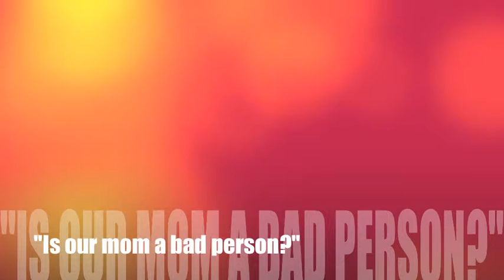One Crazy Summer.m4v